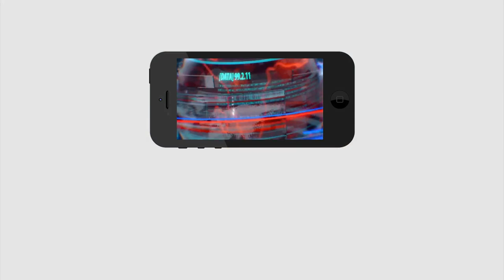What is the situation if you are cheated | రాజు గారు విషం కావాలి ప్లీజ్..నేను చస్తాను